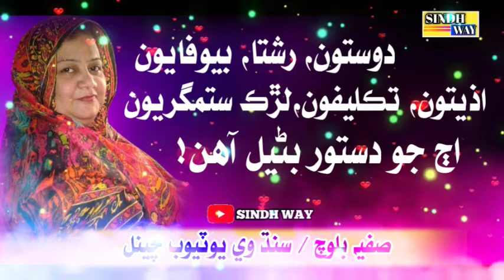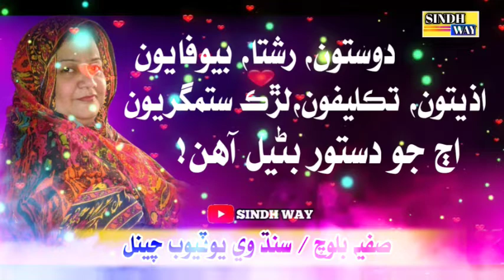Dostyon, Rishta, Bewafayon || Safia Baloch || Sindh Way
Today's constitution#safiabaloch#sindhway#